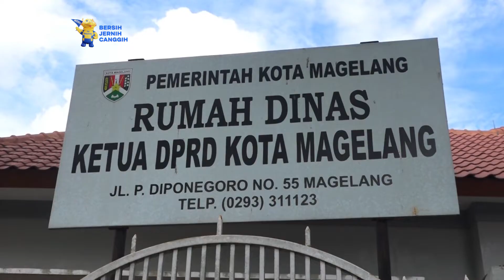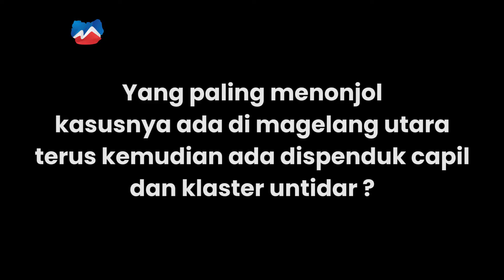Waspada, Peningkatan Angka Covid 19 di Kota Magelang meningkat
Pandemi Covid-19 di Indonesia terus mengalamai peningkatan kasus, apalagi pasca larangan mudik lebaran berakhir. Kegiatan yang melanggar Protokol Kesehatan juga terjadi di sejumlah tempat. Seperti yang terjadi di Kawasan Kota Magelang. Berikut wawancara kami dengan Ketua DPRD Kota Magelang.